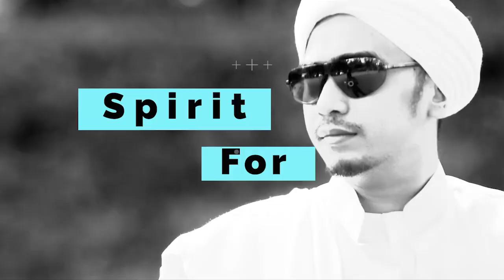zikir menjadi senjata bagi tiap pelajar - Al-Habib Segaf Bin Umar Assegaf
Ya 'Aasyiqon Nabi 'Aasyaqo Yu 'Aasyiqu 'Aasyieq 'Aasyieqis Sholah 'Alan Nabi. Inilah Seruan Kami, Hanya MS1 Yang Miliki, Dan Dengan Seruan Inilah Kami Saling Merindu Dengan Hadrotun Nabi Kekasih Pujaan Hati :) . Hadirilah, Syiarkanlah, Dan Raihlah Keberkahan Didalamnya Majlis Mingguan MT Mahabbatussholihin, Langkah Hati Menuju Ridho ILahi, Lil Habib Segaf Bin Umar Bin Abdurrohman Assegaf. Marilah kita tunaikan kewajiban kita menuntut ilmu, dan mari kita isi dengan bertawassul, berzikir, bermunajat juga tentunya saling merindu dengan kekasih hati kita HADROTUR ROSUL SAW. kunjungi akun resmi kami :

Maklumat perihal Pembebasan tanah lokasi cimanggu bogor Jawa barat luas tanah 1200 M untuk pembangunan pondok - pesantren MT MAHABBATUSSHOLIHIN kami mengajak muslimin muslimah untuk ikut andil dalam proses pembebasan tanah tersebut untuk berdonasi dapat dilakukan secara tunai atau via transfer Bank mandiri a/n ahmad baihaqi no rek : 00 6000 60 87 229 atau Bank BCA 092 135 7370 a/n ahmad baihaqi